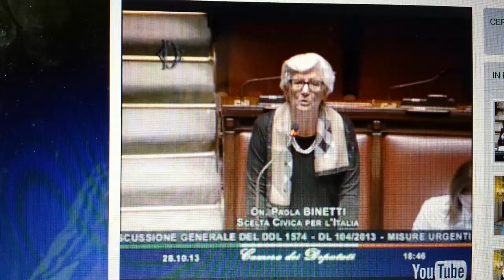Intervento On.Binetti discussione DL istruzione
28/10/2013 .  I problemi dei giovani medici finalmente entrano nelle aule del parlamento. Meritocrazia, concorso nazionale  e numero di posti in specializzazione adeguato al numero di laureati in medicina.  Ci vuole programmazione,  basta sfornare medici che non potranno mai diventare specialisti!!